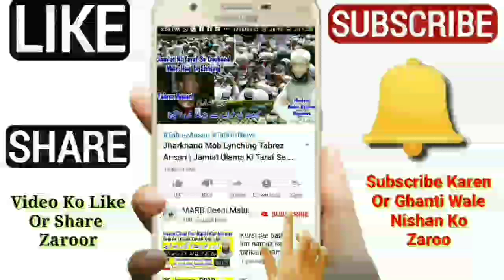Ghusl Ke Time Sharamgah Mein Ungli Daal Kr Saaf Karna | Condom Laga Kar Humbistari Aur Ghusal | MARB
Ghusl ke 2 aham or zaroori masail ka hal ke condom laga kar humbistari karne se ghusl wajib wo zaroori hoga ya nahi isi tarah kya haiz nifas jinabat or napaki ke ghusl mein aurat ke liye sharamgah mein ungli daal kar dhona saaf karna zaroori hai ghusal ke masail in urdu and hindi by Mufti Abdur Rahman Banahara MARB Deeni Malumaat YouTube Channel

2⃣ WhatsApp Par Ham Se Judne Ke Liye Aap Apne WhatsApp Number Se Hamare WhatsApp Number Ko Apna Naam Aur Mukammal Adress Ke Saath Add Likh Kar SMS Send Karen,

3⃣ Koi Sawal Yani Masla Masaail Puchna Ho To Aap Comment Ke Zarya Puch Sakte Hain Ya Mufti Sahab Ke Number Par Call Kar Ke Puch Sakte Hain,

4⃣ Channel Ke Bare Mein Kuch Batana Ho Ya Aap Apni Video Dalna Chahte Hain To Rabta Kar Sakte Hain,